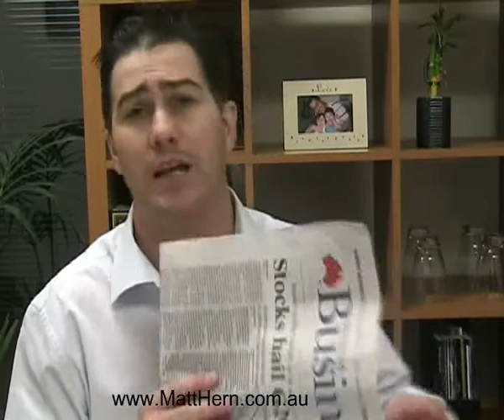Deciding when to start investing again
Did you sell all your investments to cash and are now wondering when will be the right time to get back into the markets? Or maybe you have been holding out on your regular investment plan. If so, Certified Financial Planner professional Matt Hern has some advice for you so that you can avoid missing out on the market recovery and catch the bull when it bolts.